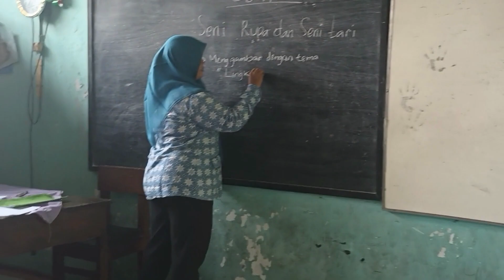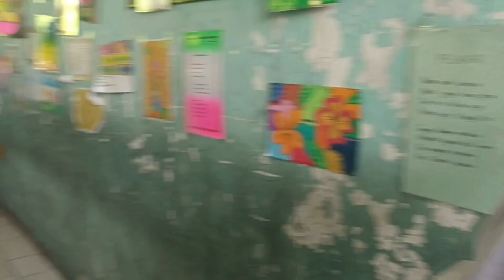IGA RISKIYANTI | 857764295 | SIMULASI MENGAJAR PENDIDIKAN SENI DI SD | PDGK4207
Tugas Praktek Simulasi Mengajar UT semester 2 Pokjar Kedungwuni Kab.Pekalongan